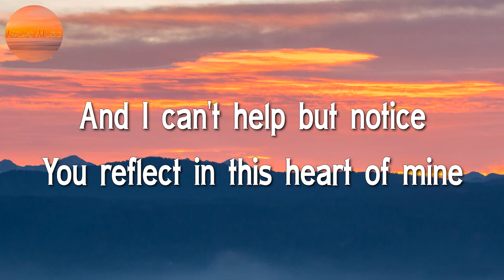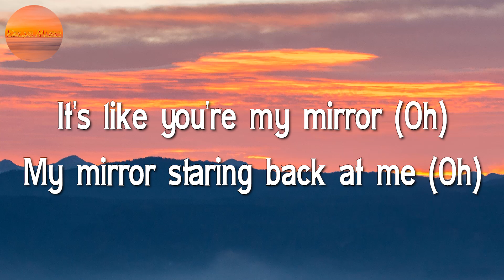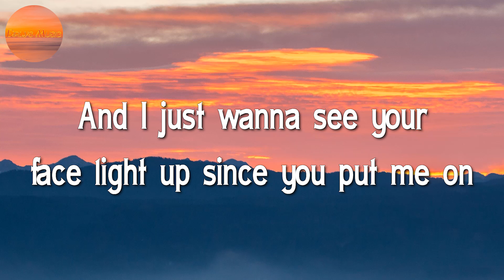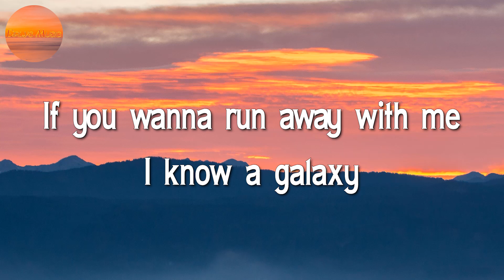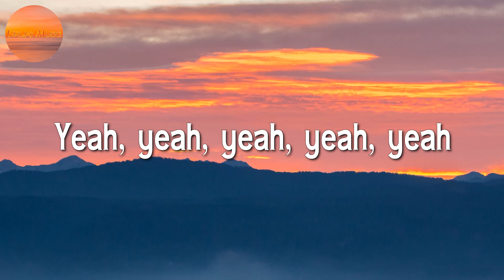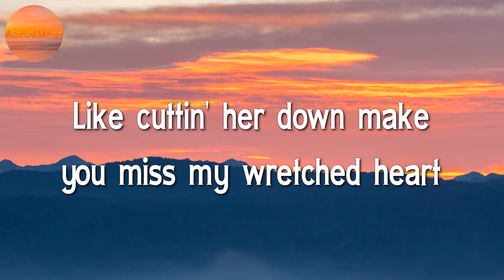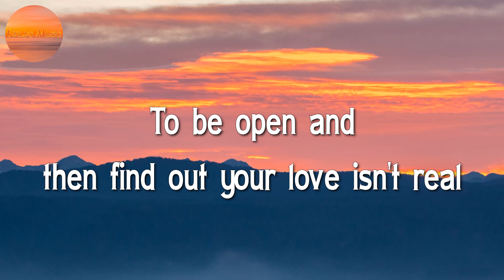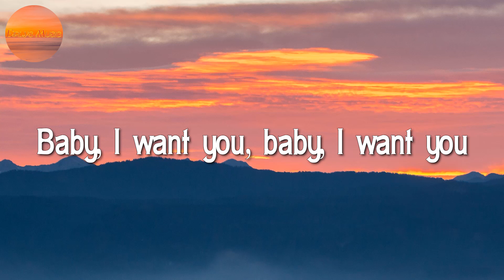♩ Justin Timberlake - Mirrors || Dua Lipa, Olivia Rodrigo, Ali Gatie (Lyrics)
'Cause with your hand in my hand
And a pocket full of soul
I'll be tryin' to pull you through

Comin' back into you once I figured it out

With anyone else beside me

'Cause it doesn't seem really as simple
Oh, I can't ever change without you

You were right here all along, oh

And tomorrow's a mystery, oh

Oh, show me how to fight for now
(Show me, baby)

You are, you are the love of my life

Now, you're the inspiration for this precious song